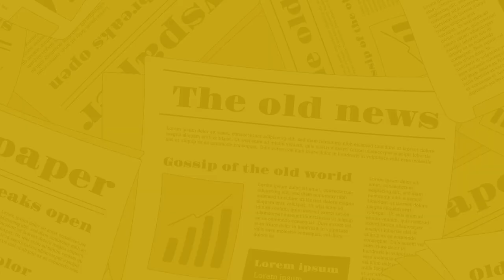The Nagari News के Digital Bulletin में देश-प्रदेश की बड़ी खबरें